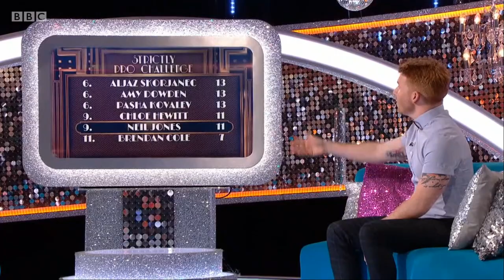Series 15 Episode 53 Strictly ITT with Ian Waite